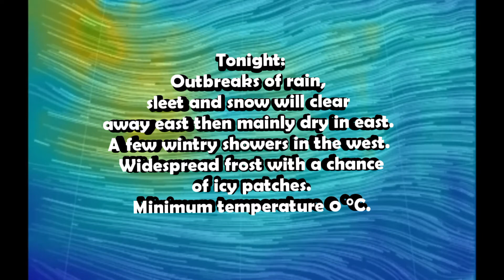Weather watching with GallowayNightSky 24th February 2020 Dumfries & Galloway 3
Weather watching 24th February 2020
Stranraer DumfriesandGalloway Scotland.

Created by
GallowayNightSky @Darkskypark and @Scotland_Media and WindMap

UK Weather Watching Keep updated with local radio in your area.

🌎 WindMapApp the best app to Track Hurricanes and Storms.

Alastair Campbell